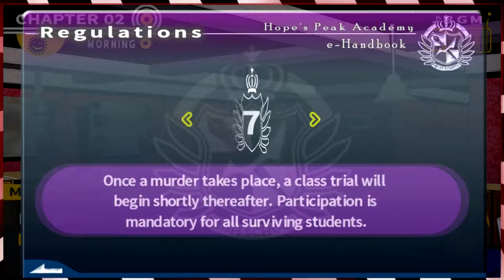| That's Not Proper Milk Tea! | Part 21 | Danganronpa: Trigger Happy Havoc |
I made an accidental Toad impression in this episode and I think it's hilarious. XD

I finally found what we were supposed to find in this episode!! Which was the pool! :D

;--; Even though now I think I remember who dies next so now I'm sad. We also got to see the true colours of Celeste in the end of this episode! So I made the thumbnail her throwing the tea, I'm pretty proud of it! XD